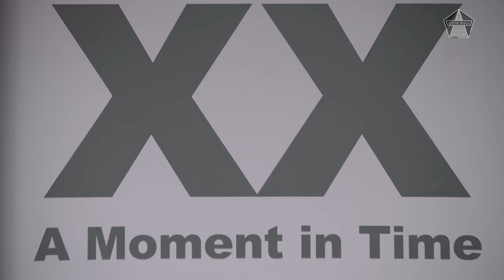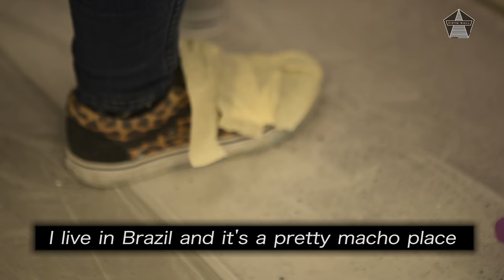FWTV - EP003 - Women in Art - VLOG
The Saatchi Gallery in London hosted its first ever all female show in its 30 year history.

I spent a few days with some of the artists exhibiting to find out more about female representation in the art world.

Thanks to all the artists for taking the time to talk with me and to VNA for the support in organising it.